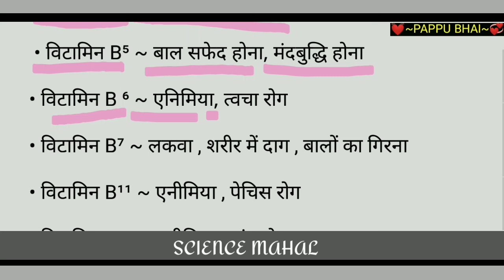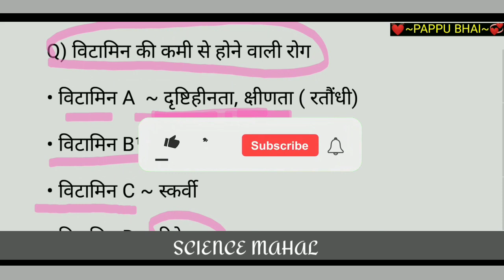विटामिन की कमी से होने वाले रोग | vitamin ki kami se hone wale rog | vitamin ki kami se hone wale ro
विटामिन की कमी से होने वाले रोग | vitamin ki kami se hone wale rog | vitamin ki kami se hone wale rog in hindi |

1)vitamin ki kami se hone wale rog
2)vitamin ki kami se hone wale rog trick
3)vitamin b12 ki kami se kya hota hai
4) vitamin d ki kami se hone wale rog
5) vitamin ki kami se hone wale rog in hindi
6) vitamin d ki kami se kya hota hai
7) vitamin a ki kami se hone wale rog
8) vitamin b5 ki kami se hone wale rog
9) vitamin ki kami se hone wale rog in hindi trick
10) vitamin d ki kami se kya hota h
11) kis vitamin ki kami se kaun sa rog hota hai
12) vitamin b12 ki kami ke lakshan
13) vitamin d ki kami
Yahi sab is video mein maine bataya hai |